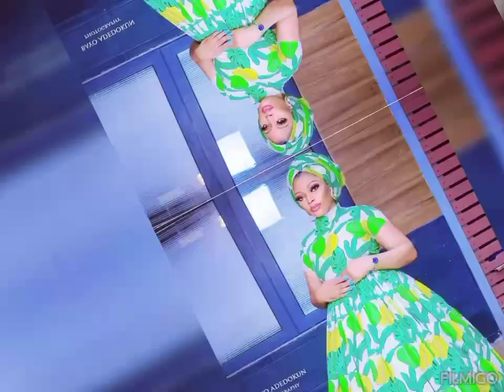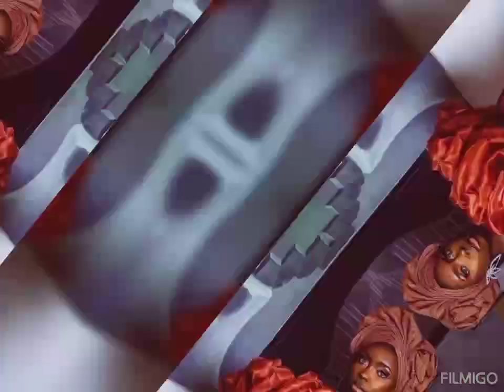New African Dresses For Woman// Latest Owambe Styles For Wedding 2023👗💥owambestyles